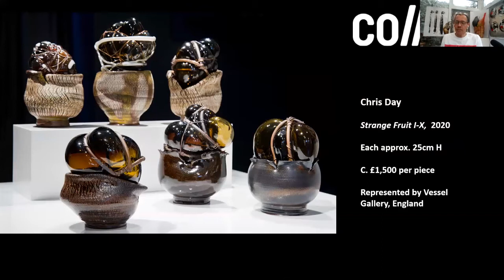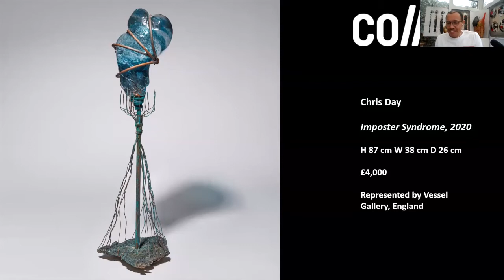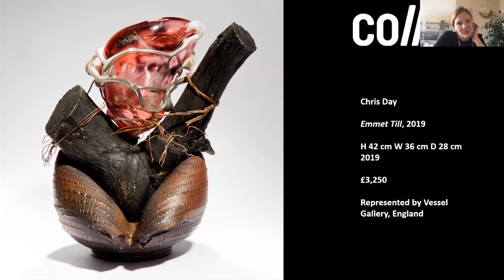Collect 2021: Crafting the New Normal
Almost a year since the international art circuit went into lockdown, we reflect on a seismic year for the market and explore how this has impacted on craft and consider what steps will be needed to help the sector recover, and what positive changes can we adapt for good. Speakers include: Collect gallerist Angel Monzon, Vessel Gallery; Christopher Day, glass artist; Denis Shafranik, collector; and Anders Peterson, Art Tactic; chaired by Natalie Melton, creative director at the Crafts Council.

This talk was part of the Collect2021 programme. Collect: International art fair for contemporary craft and design is presented by the Crafts Council and live until 24 March 2021.

Collect 2021 is supported by LOEWE FOUNDATION (sign up to their e-newsletter and Cox London (sign up to their e-newsletter

About Collect:
Founded in 2004 by the Crafts Council (UK), Collect has established itself as the preeminent art fair for craft and has been instrumental in growing the collectable market in this sector. This year 32 international galleries will be presenting over 400 artists from 35 nations from the UK to Senegal to Japan to the USA ensuring the calibre, aesthetic and breadth of work is outstanding. Works span many craft disciplines including ceramics, glass, lacquer, art jewellery, precious metalwork, textiles and fibre, wood and paper to works using non-traditional materials including resin and bone.

Linkedin talk was part of the Collect2021 programme. Collect: International art fair for contemporary craft and design is presented by the Crafts Council and live until 24 March 2021.